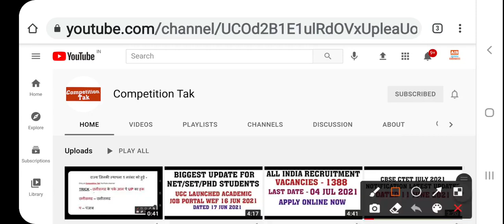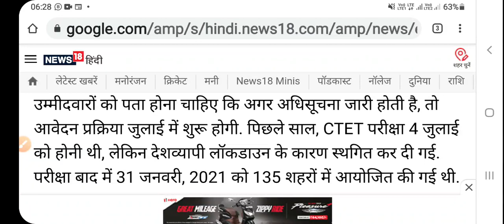CTET JULY 2021 NOTIFICATION RELEASE DATE DATED 19 JUN 2021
CBSE CTET July 2021 EXAM Notification expected Release date by some media reports is discussed in this video.